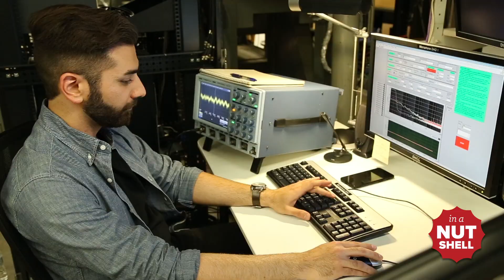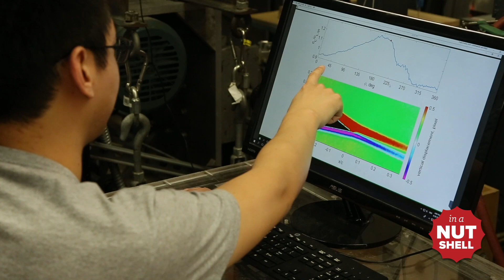In a Nutshell: Aerospace Research Center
There are more than 40 faculty involved in aerospace and aviation research at The Ohio State University. Established in 2013, the Aerospace Research Center serves as a forum for these researchers and 50+ students to collaborate on next-generation technologies and solutions.